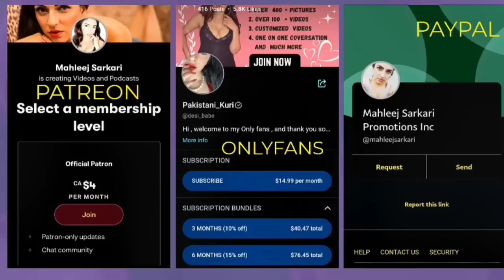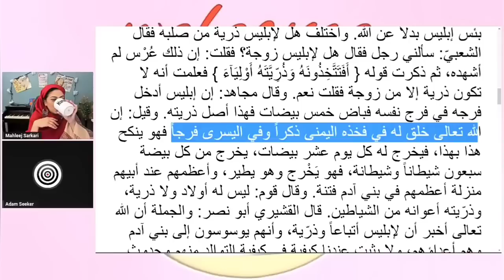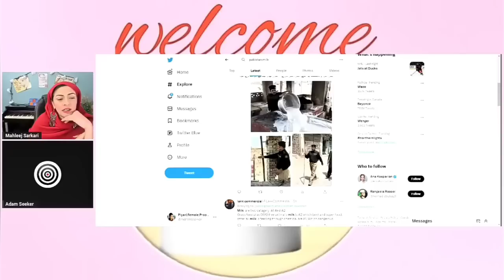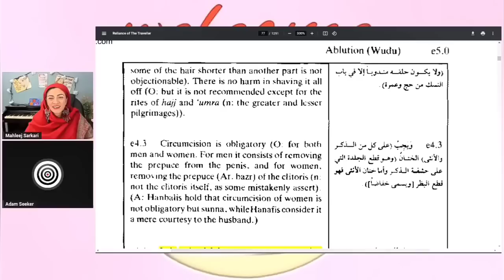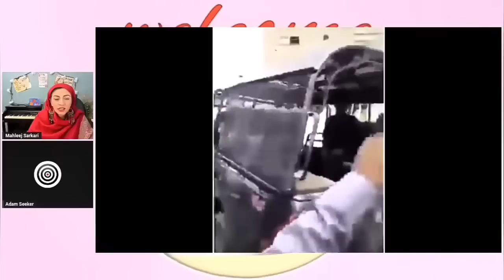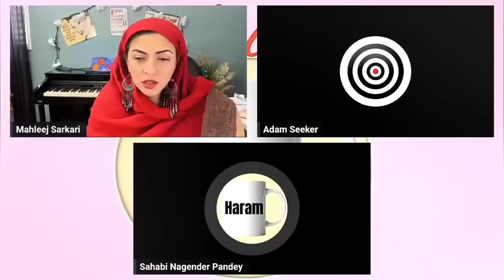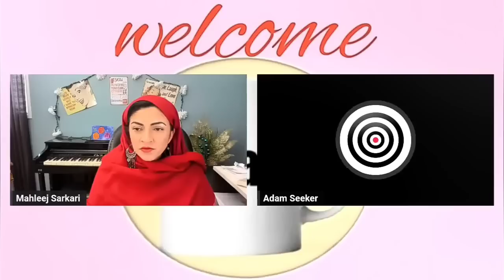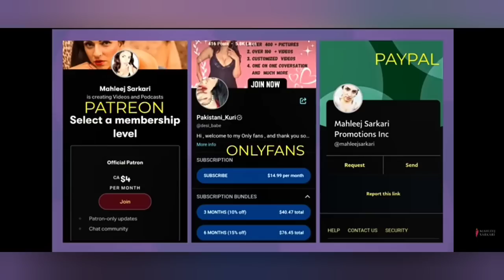Ramzan ka kai toor tarika bataya @AdamSeekerUrdu na 🤣🤣🤣